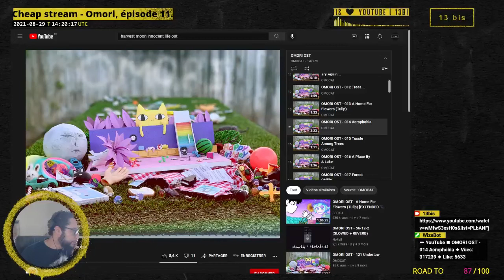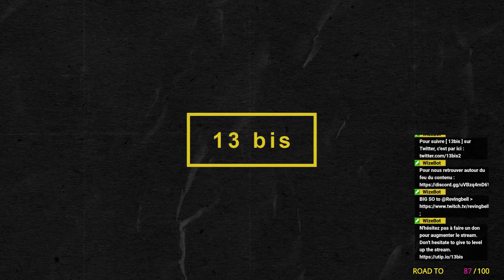𝗖𝗵𝗲𝗮𝗽 𝘀𝘁𝗿𝗲𝗮𝗺 - Omori, épisode 11. ⚠️Avertissement⚠️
[ 13 bis ] - Cheap Stream - Omori, épisode 11.
Live du 29 août 2021.

Omori est un jeune homme qui fuit une réalité pour un monde imaginaire.

⚠️Avertissement⚠️
Omori est un jeu d'horreur (psychologique) qui nécessite un avertissement.
Sujet : perte, dépression, suicide, anxiété, bullying, harcèlement, sexisme.